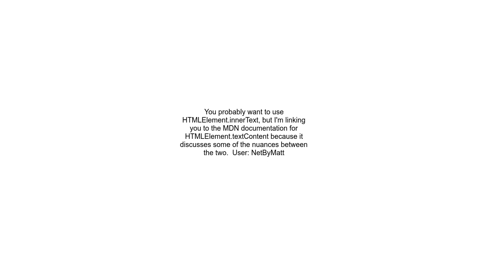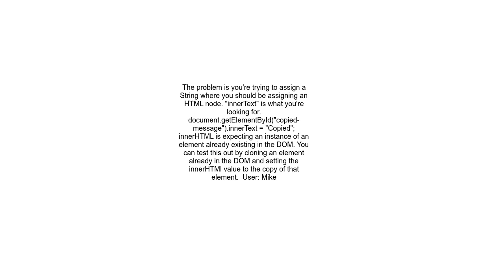How to use JavaScript to copy inner HTML, but without html shorthand